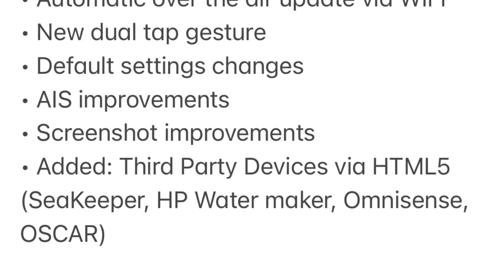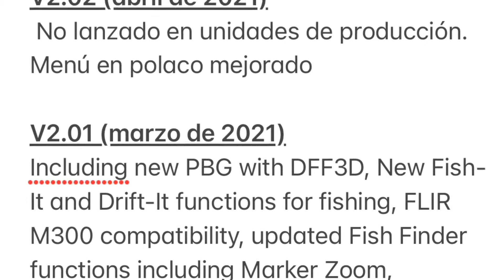Historial de software (TZT3). Release notes. Furuno.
PESCA. TZT3. Boat fishing. Introducing the NavNet TZtouch3. Sonda futuro TZT3 con airmar 265lh. DFF1-UHD. TZTOUCH3. Sounder. Timezero. Furuno.  Pesca embarcación. Pesca en canarias. Pesca alto. Pesca hondo o  gran hondo. Pesca al Jigging. How to use your sounder TZT3